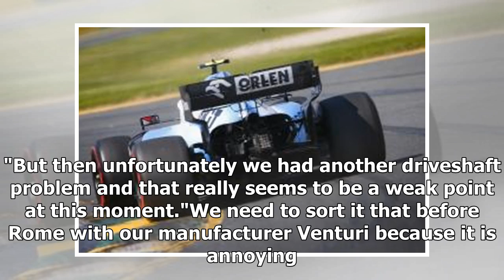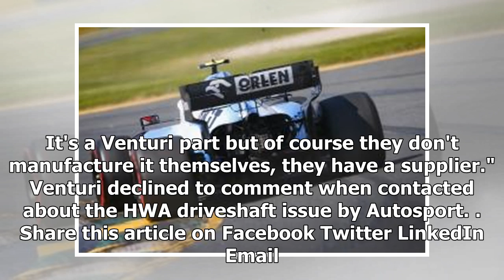HWA: 'Annoying' Formula E driveshaft problems need fixing after issues | CAR NEWS 2019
Ulrich Fritz says HWA and its ABB FIA Formula E powertrain supplier Venturi must urgently fix the "annoying and disappointing" driveshaft problems tha...